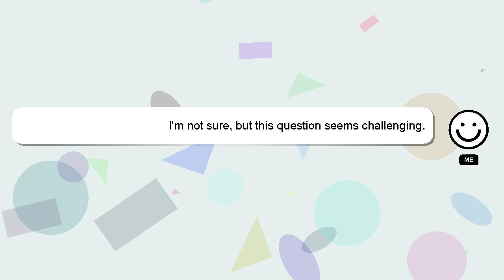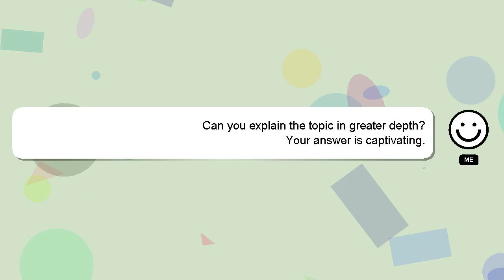How to hand hem jeans?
An introduction to myself in a few words, Hello there, my name is Delphi. I am happy to help you with your questions. - How to hand hem jeans?

Don't hesitate to leave a comment or start a chat if you have a more specific question. Your answer will be recognized and valued, and I will 'heart' it to show my appreciation.

*2 What we are experimenting :*